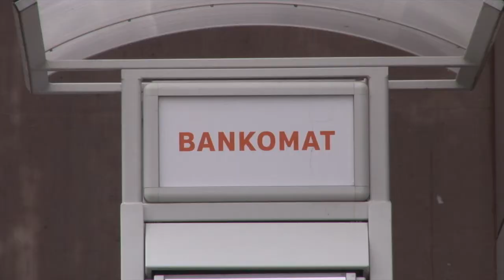BiznesPress Cafe - o zmianach w Kodeksie pracy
Najnowszy odcinek BiznesPress Cafe: Agnieszka Kamińska rozmawia z mecenas Moniką Gładoch oraz z redaktorem Piotrem Szumlewiczem, doradcą Związków Zawodowych OPZZ.